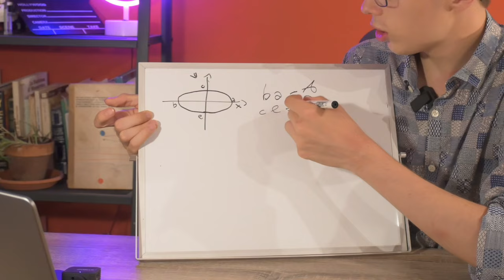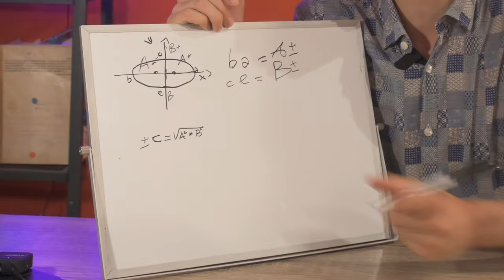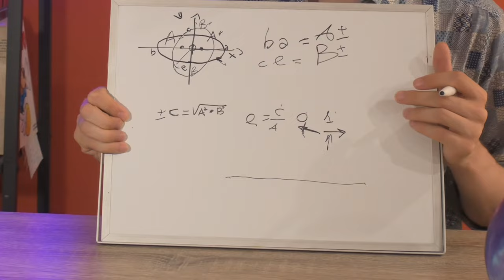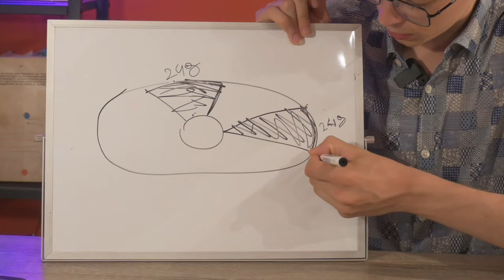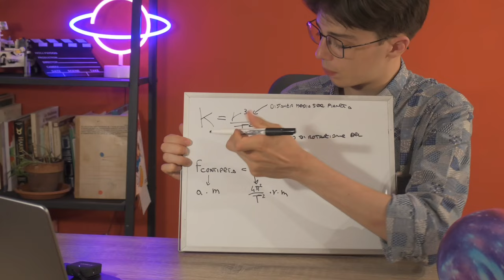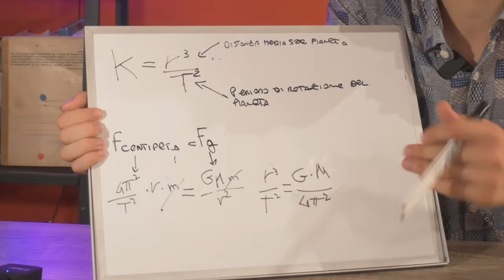sono EASY le leggi di keplero!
Tutti hanno difficoltà ha comprendere le 3 leggi di Keplero, dopo svariati video e ricerche ho cercato di spiegartela  in maniera EASY e spero di esserci riuscito!
Ho cercato di esprimermi anche nella maniera più pratica possibile, spiegando, dove era necessario, delle regole matematiche.
PROFILI INSTAGRAM:
LINK RAPIDI:
00:00 inizio;
00:13 storia;
00:42 generale;
01:10 prima legge;
03:56 seconda legge;
04:50 terza legge;
06:35 fine;